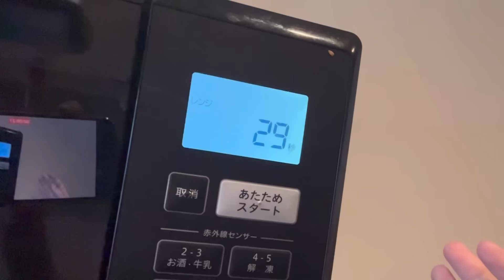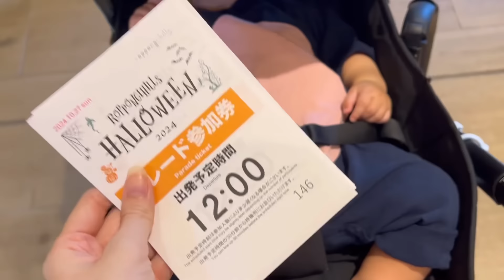【1日VLOG】離乳食、ハロウィン🎃ワンオペ育児をゆるく頑張ってる私。笑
【毎週日曜日　19時】に配信予定✨
是非チェック✔︎してね☺️
観たい動画内容などコメント欄で募集してます✨

これからも團遥香をよろしくお願いします。

自分がディレクターをつとめるブランドMinali